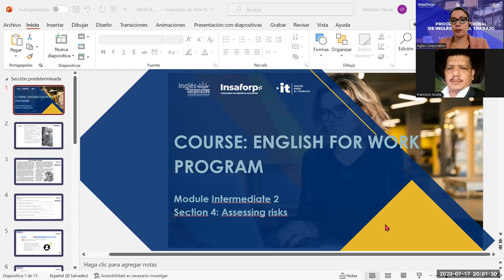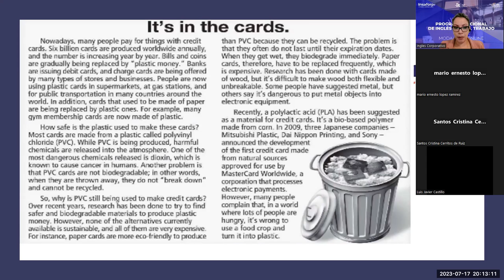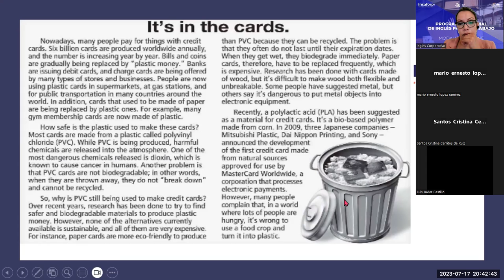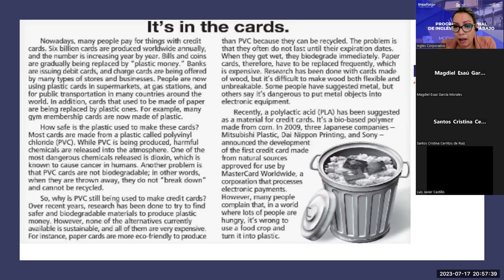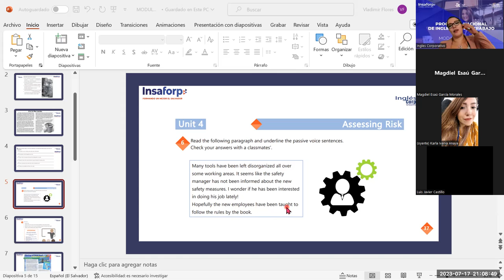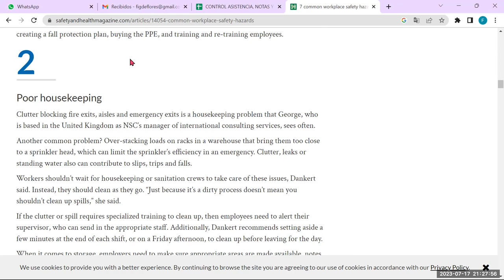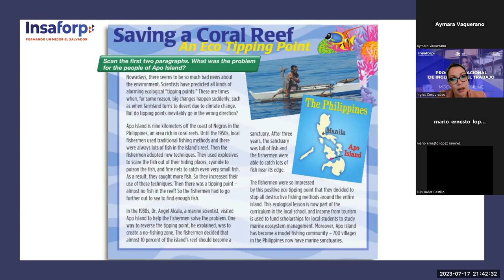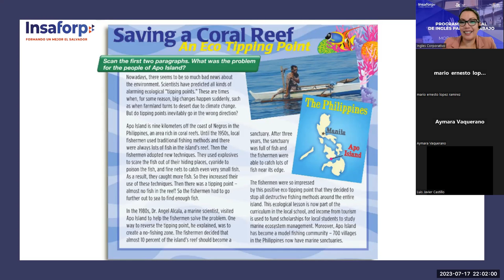Sesion -20-17-07-2023-29750-8048-0099/2023 -Guerrero- Unit 3 Review product and review.